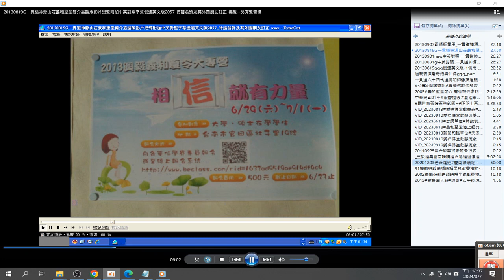20130907國語版備用 一貫道神源山莊義和聖堂簡介影片附加中英對照字幕 附註 道統明師像在中華民國112年用彩繪的木刻像 摘錄於 2024 03 07 12 37 15 389